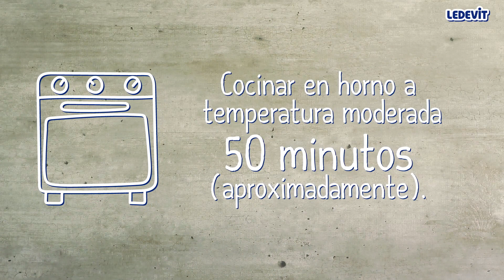Como preparar Brownie sabor Chocolate Ledevit - Modo de uso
En este paso a paso te mostramos como usar, de forma simple y rápida, la premezcla para preparar Brownie sabor Chocolate. Es una premezcla que permite elaborar los más ricos brownies, crujientes por fuera y húmedos por dentro. De intenso sabor y delicioso aroma a chocolate. ¡Con LEDEVIT es muy fácil!